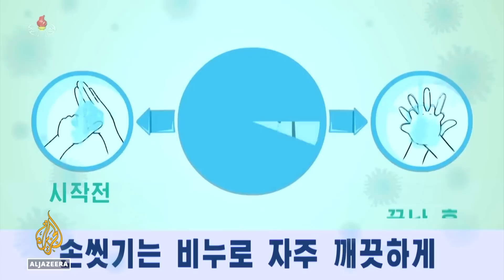N Korea deploys army as WHO expressed ‘concern’ over COVID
North Korea has enlisted the army and deployed 10,000 health workers to trace COVID-19 patients.
Six deaths were reported on Tuesday, with a further 270,000 people showing fever-like symptoms.
Its leader Kim Jong Un is blaming health officials for being "irresponsible" in their handling of the crisis.
Al Jazeera's Rob McBride reports from Seoul, South Korea.